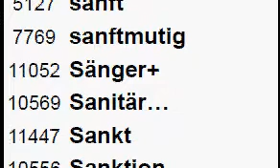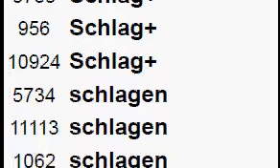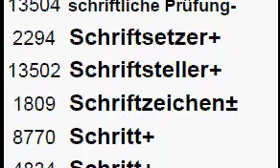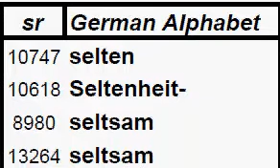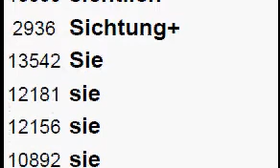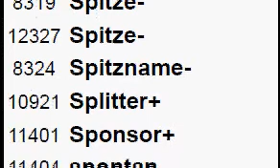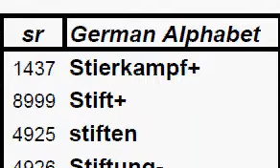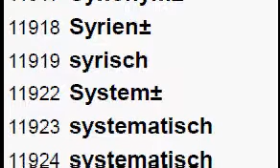GERMAN DICTIONARY, LETTER "S", Get the meaning by clicking the link in description